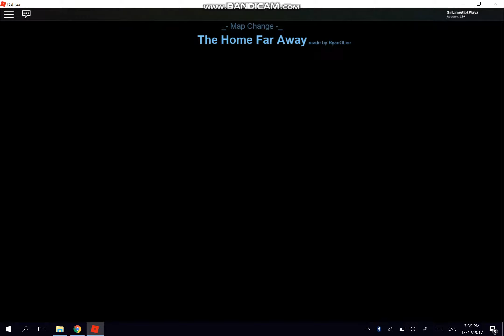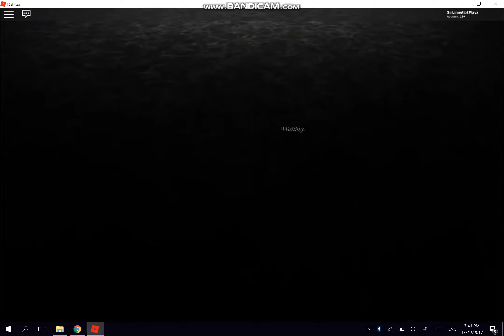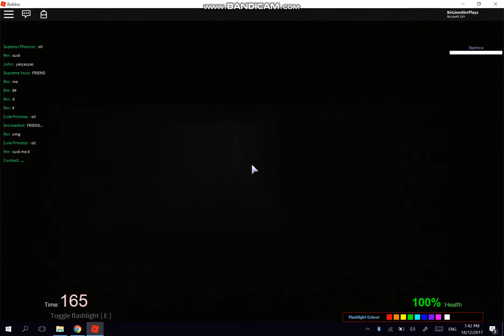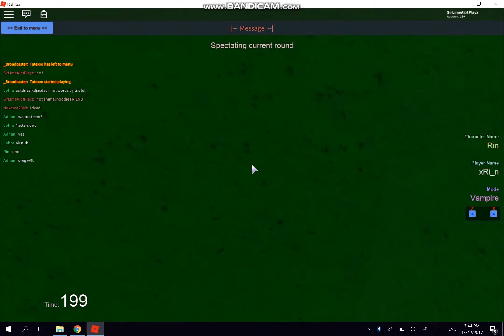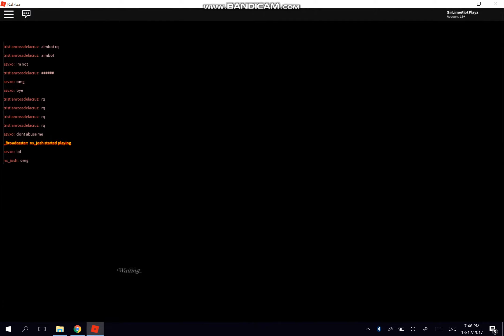Roblox: Vampire Hunters 2 #2 | Being a Survivor Sucks...